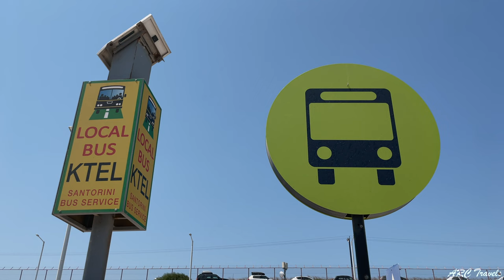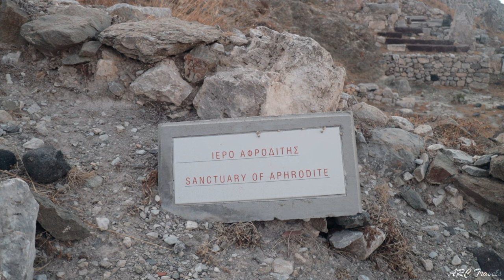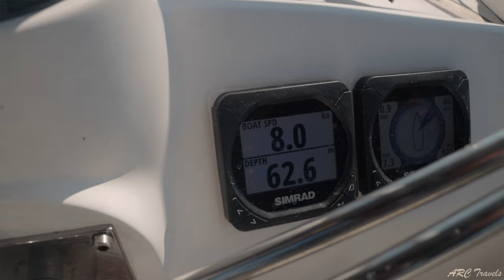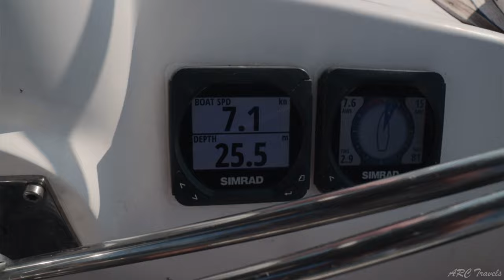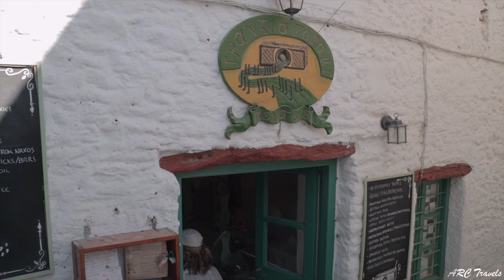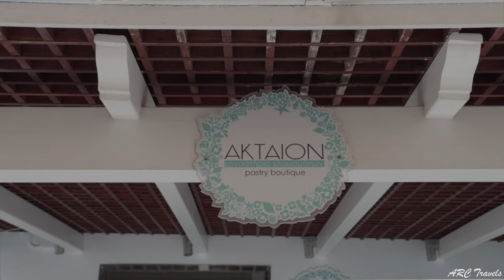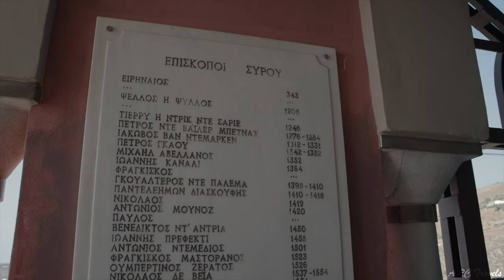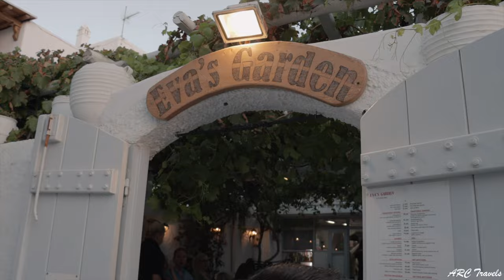The Greek Islands 🇬🇷 Sailing Santorini to Mykonos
The Greek islands is a place I've fantasized about visiting for many years. This summer I have 2 weeks to explore them. Starting from Santorini where I'll spend my first few days. Then for 8 days, with a small group of 6 and our captain Fotis we board the Serendipity taking us to seven Greek islands. It'll be a dream come true being away at sea, from Santorini to Mykonos …sailing the Greek Islands.

- Locations -
00:00 - Opening trailer
03:30 - Exploring Santorini
05:59 - Santorini - Ancient Thera
09:16 - Santorini - Perissa beach (snorkeling)
11:14 - Santorini, Ammoudi (meeting)
12:37 - Day 1 Greek Island Tour: Santorini - Ios
14:15 - Exploring the island of Ios
16:12 - Ios, Church of Ios
17:12 - Day 2 Greek Island Tour: Ios - Irakleia
18:27 - Irakleia, Sunken WW2 Jet fighter plane
21:11 - Exploring the island of Irakleia
22:41 - Day 3 Greek Island Tour: Irakleia - Amorgos
24:40 - Exlporing the island of Amrogos
26:31 - Amrogos, Monastery of Hozoviotissa
28:36 - Amorgos, Greek Holiday of the Virgin Mary
29:45 - Day 4 Greek Island Tour: Amorgos - Naxos
31:33 - Dolphins on the way to Naxos
32:14 - Exploring Naxos
34:09 - Naxos, Temple of Apollo
36:35 - Day 5 Greek Island Tour: 2 Days in Syros
37:04 - Syros, Church of Agios Georgios
38:59 - Syros, Asteria beach in Ermoupoli
39:52 - Day 7 Greek Island Tour:  Syros - Mykonos
44:10 - Summary/ Credits/BTS

// MORE FILMS //

// SOCIAL MEDIA //

// CH. SUPPORT //

// ABOUT ARC //